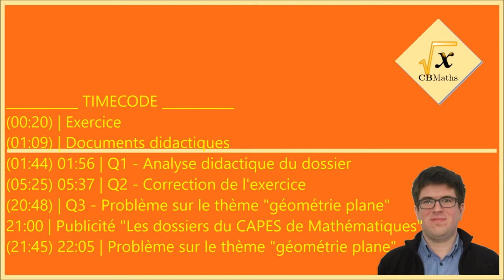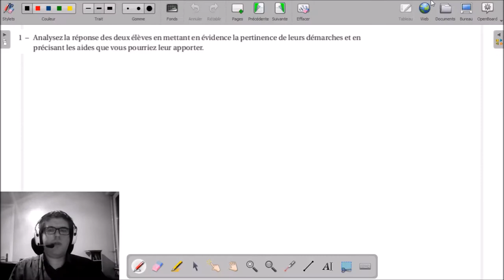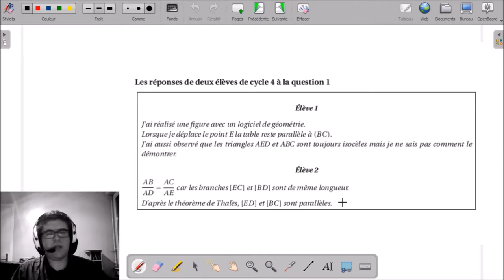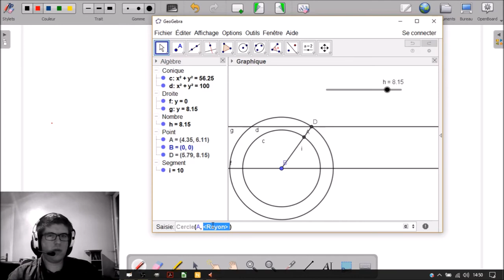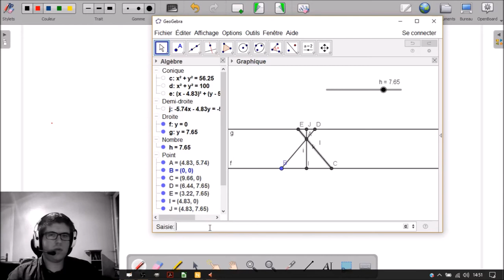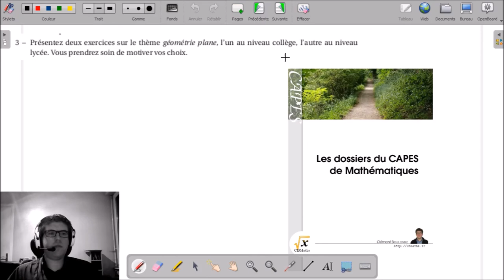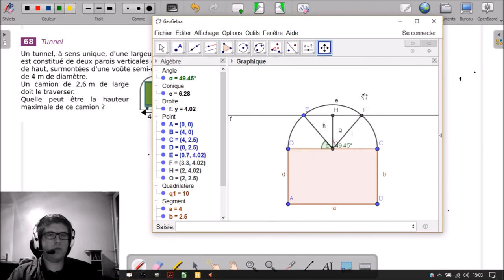3 - La planche à repasser (géométrie plane) | Dossier CAPES Maths 2017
3 - La planche à repasser | Dossier CAPES Maths 2017

___________ TIMECODE ___________
(00:20) | Exercice
(01:09) | Documents didactiques
(01:44) 01:56 | Q1 - Analyse didactique du dossier
(05:25) 05:37 | Q2 - Correction de l'exercice
(20:48) | Q3 - Problème sur le thème "géométrie plane"
21:00 | Publicité "Les dossiers du CAPES de Mathématiques"
(21:45) 22:05 | Problème sur le thème "géométrie plane"